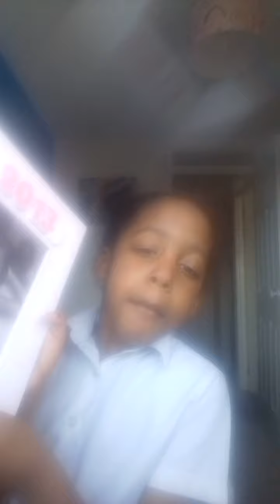my stuff(old video)